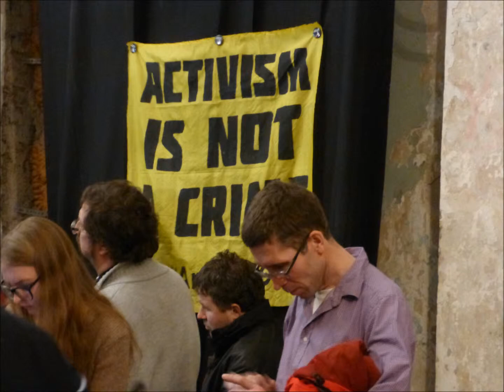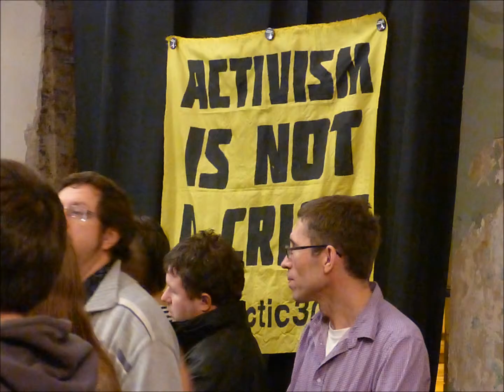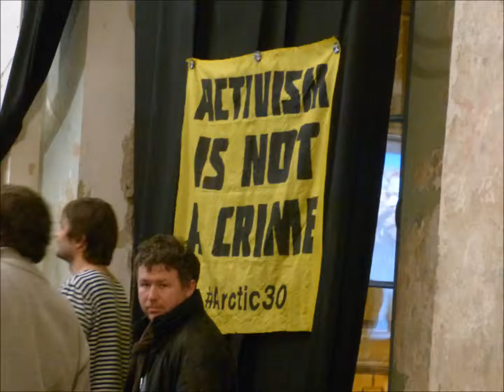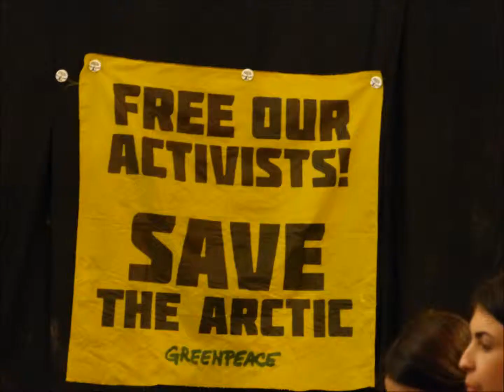ARCTIC30. Встреча в Четверти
23 декабря 2013 в Санкт-Петербурге в Четверти состоялась встреча участников ARCTIC30 с жителями города.